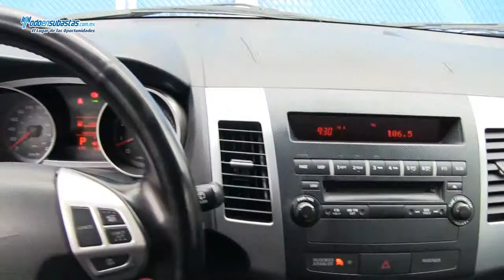Mitsubishi Outlander SE Limited Automática A/A E/E / 2009